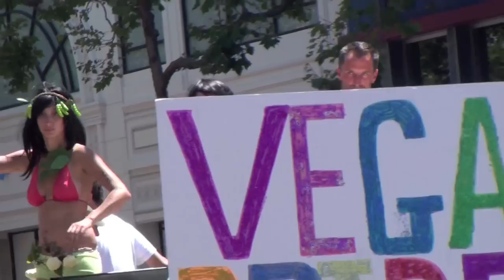San Francisco Gay Pride Parade 2010 - "Shout it out loud!"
A quick look at some of the fabulous  highlights of the San Francisco Gay Pride Parade 2010.